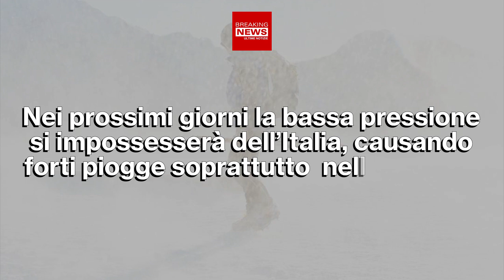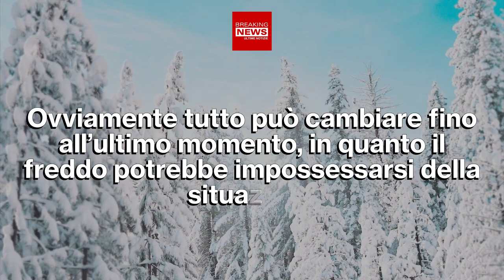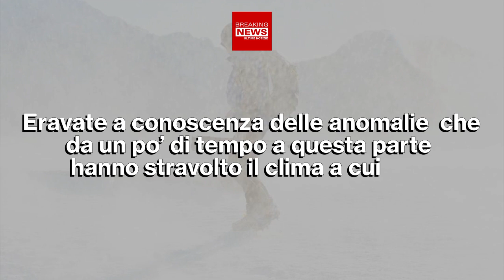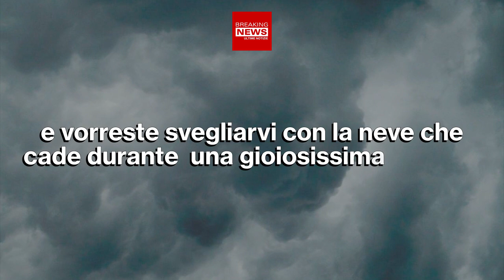Il Meteo A Natale: Arriva L'Anticiclone Orso Russo!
Il meteo in questo periodo dell'anno è ballerino e sta provocando veri e propri disastri in alcune località italiane. Fate attenzione, perchè per il periodo natalizio è in arrivo l'anticiclone Orso Russo!